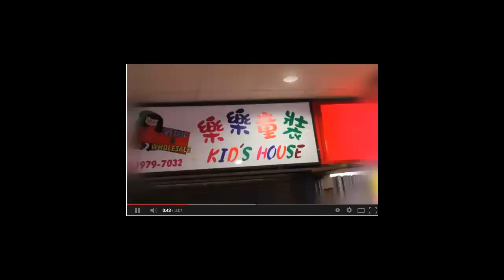Little Dragon (Zhap Peng You)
for Chinese New Year Practice